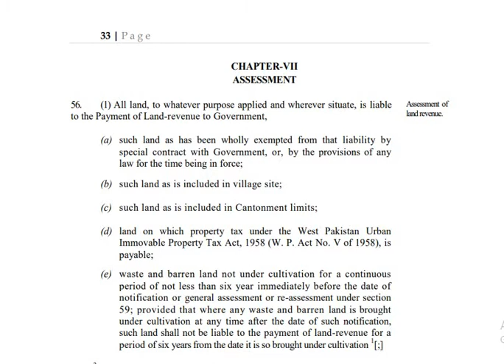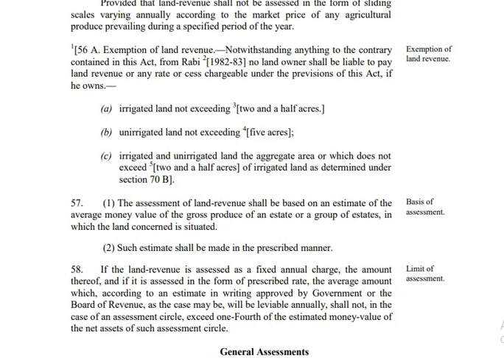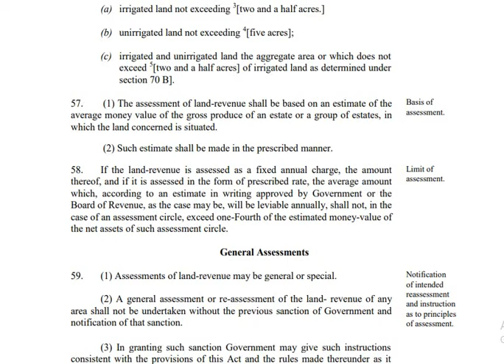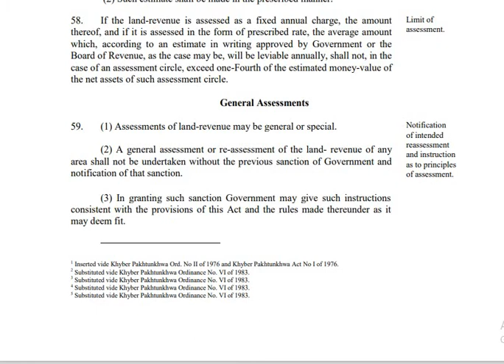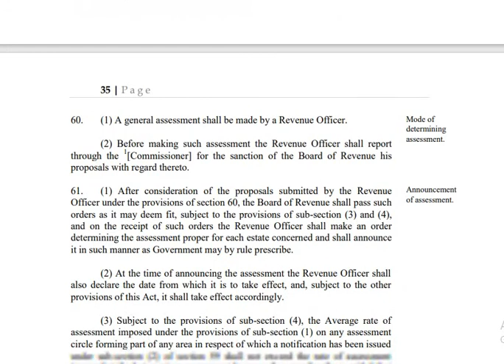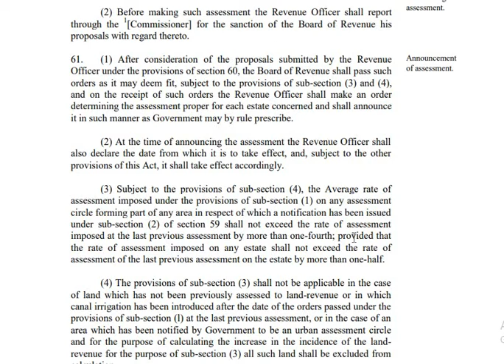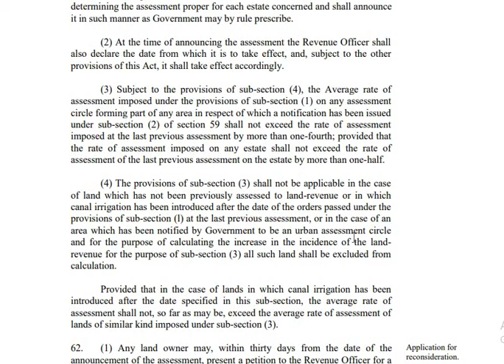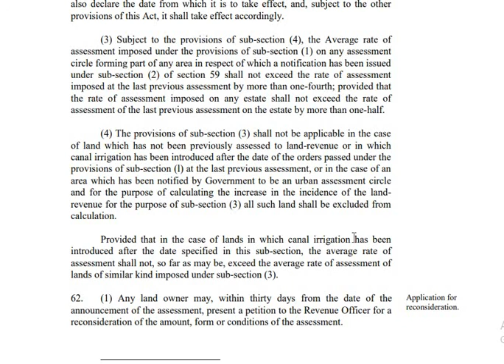Assessment U/S 56 to 61 part 1st.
Hi guys this is Mr. Shahrukh Hussain Sheikh Advocate | Professional Speaker, Trainer & Teacher. He's Professional in the field of Law & Prestigious Advocate serving in the High Court Bar Association Multan. He's Intellectual & man of letters, and esteemed Teacher. In this Video Mr. Shahrukh Hussain Sheikh Advocate discuss about Assessment under section 56 to 61